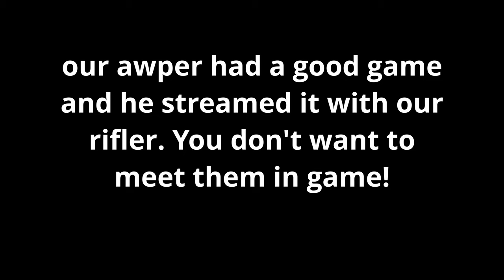mijn beste momenten van mijn vorige spel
dit is niet mijn video dit is van mijn e-sport kanaal Geostrike e-sport